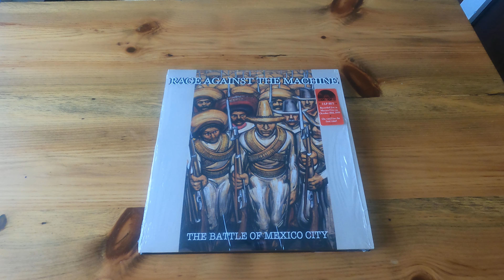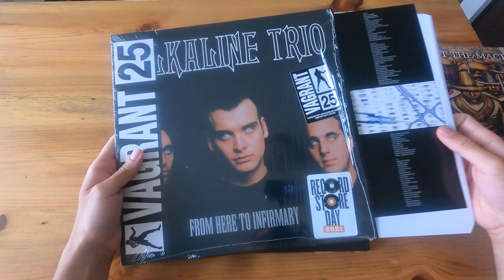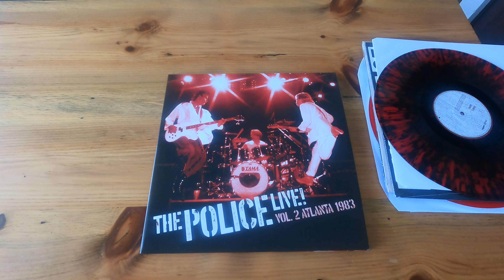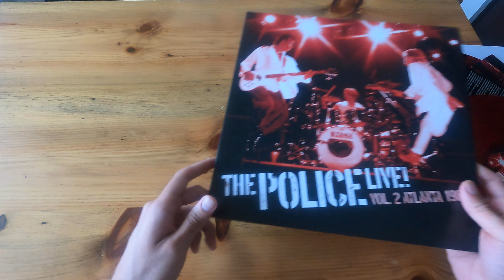My RSD 2021 US Vinyl Finds!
Part 1 of 2: US finds!